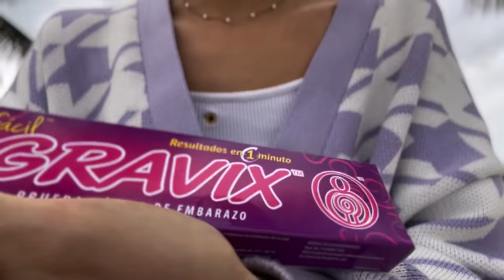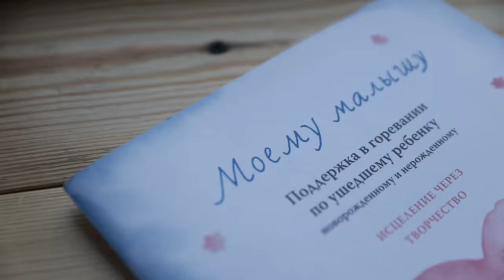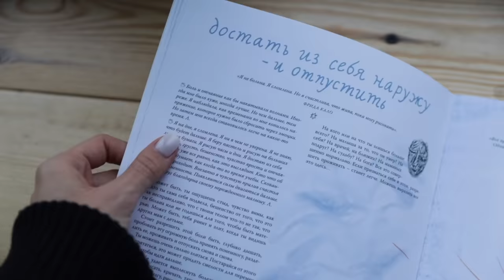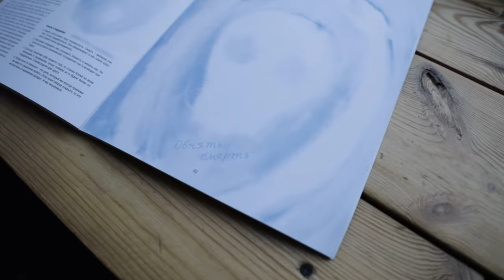Выкидыш. Моя История Замершей Беременности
«Я принимаю, я принимаю, я принимаю.

Я доверяю, я доверяю, я доверяю..»

Эта мантра в моей голове сидела последний месяц. Мы потеряли ребёнка. Оказывается, каждая пятая беременность заканчивается выкидышем. Об этом не принято говорить, принято забывать и жить, как в ни в чём не бывало. С дикой разрывающей болью внутри. С не прожитым чувством несправедливости и отчаяния.

Я искренне надеюсь, что моя неоднозначная история может помочь другим женщинам. Поддержать. Незримо обнять тех, кто через это прошёл или проходит.

Это должно было быть видео об истории моей второй беременности. По сути, так и вышло. Это история моей недолгой второй беременности. Никогда прежде не было так волнительно публиковать видео. Я привыкла быть вестником чего-то хорошего, светлого.. Но в жизни есть и тёмные краски.